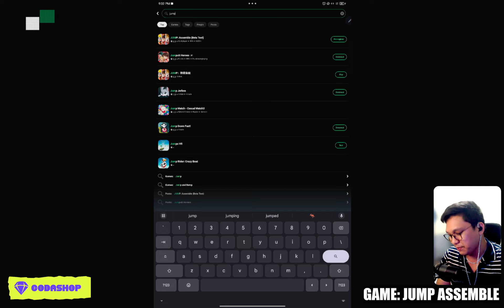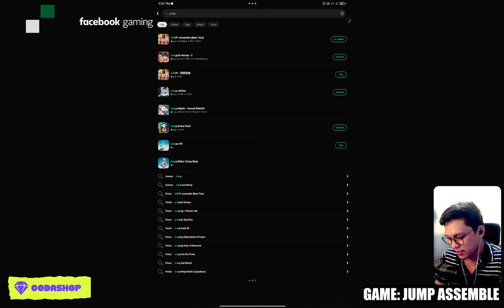Jump Assemble CBT 2024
How to download the game and enjoy new characters